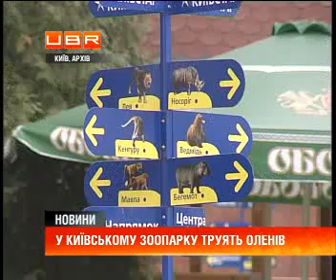Тварин у київському зоопарку вбивають щурячою отрутою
ubr.ua - украинский бизнес ресурс : &#65279;У столичному зоопарку труять тварин із гілчастими рогами. Днями важко захворіла самка оленя Давида - останій екземпляр червонокнижного представника серед мешканців звіринця. Вона при смерті, повідомляє газета "Сегодня". Симптоми ті ж, що й за вживання щурячої отрути. Проте офіційно представники зоопарку інформації не коментують. У вересні там помер 4-річний самець оленя Давида. Результати розтину показали - тварину позбавили життя саме за допомогою щурячої отрути. Справу розслідує київська прокуратура. Розповідає телеканал UBR. .